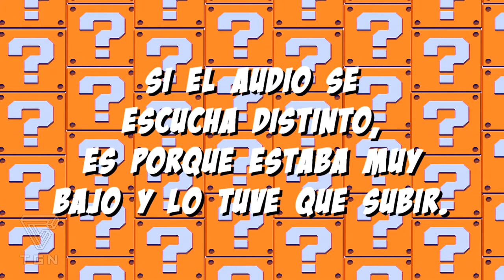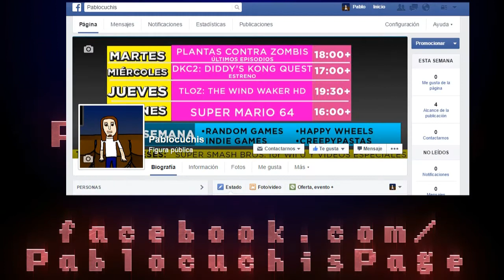Mario Kart 8 - Parte 1 - Copa Animal - Random Game #39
Probando el segundo DLC de Mario Kart 8 el cual salió el 23 de abril de etse año. Este video está dividido por tres partes, en esta juego la Copa Animal en 150cc. Muy pronto se sube la parte 2.
*App de mis videos para Chrome o Firefox, los mejores la usan